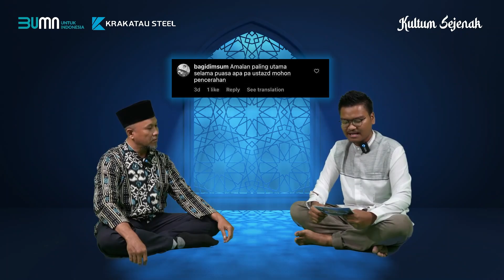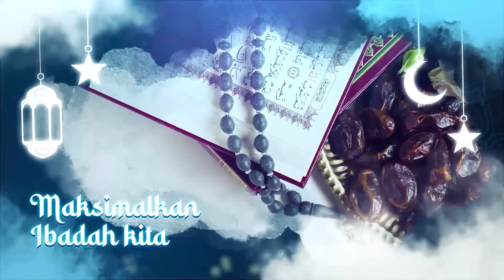AMALAN PALING UTAMA DI BULAN RAMADHAN - KULTUM SEJENAK